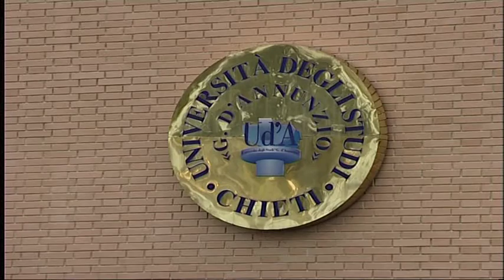La D’Annunzio compie 50 anni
L’Università degli Studi Gabriele D’Annunzio di Chieti-Pescara ha compiuto i suoi primi 50 anni. Il compleanno è stato un’occasione per interrogarsi sul futuro dell’Ateneo